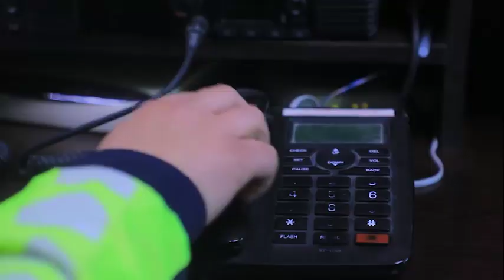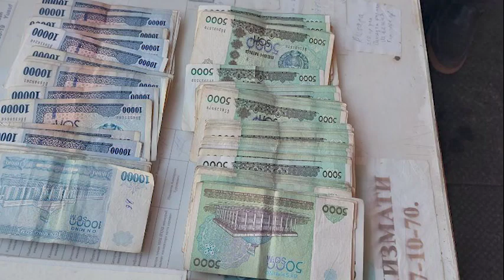Navoiyda YPX inspektoriga 1 mln so'm pora taklif qilgan haydovchi qo'lga olindi